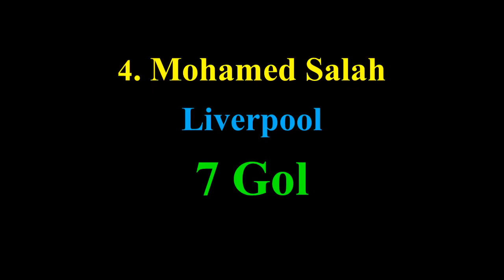[BEST PLAYERS] 10 Top Skor Sementara Liga Champions 2017/2018, Manakah Pemain Jagoan Anda?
Inilah 10 Topskor Sementara Liga Champions 2017/2018 edisi 6 Maret 2018:

1. Cristiano Ronaldo = 14 gol
2. Wissam Ben Yedder = 8 gol
3. Roberto Firmino = 7 gol
4. Mohamed Salah = 7 gol
5. Sadio Mane = 7 gol
6. Lioel Messi = 6 gol
7. Edin Dzeko = 5 gol
8. Robert Lewandowski = 5 gol
9. Gonzalo Higuaín = 5 gol
10. Raheem Sterling = 4 gol